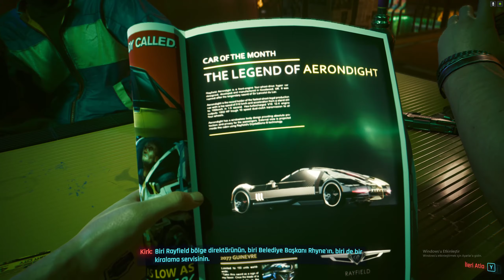KURTARMA OPERASYONU / CYBERPUNK 2077 TÜRKÇE BÖLÜM 1